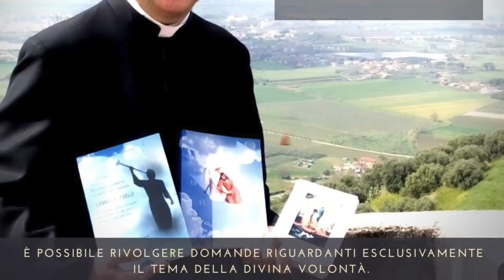Divina Volontà? Chiedo a don Leonardo, 3 Aprile 2020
Don Leonardo Maria Pompei risponde, in diretta da Instagram, a tutte le domande che amiche e amici, gli rivolgono su temi attinenti il dono della Divina Volontà, come rivelato a Gesù alla mistica italiana e serva di Dio Luisa Piccarreta, nei 36 volumi di scritti denominati "Libro di Cielo". Puntata di Giovedì 2 Aprile 2020 (prima puntata)